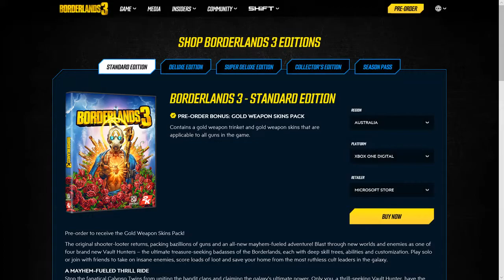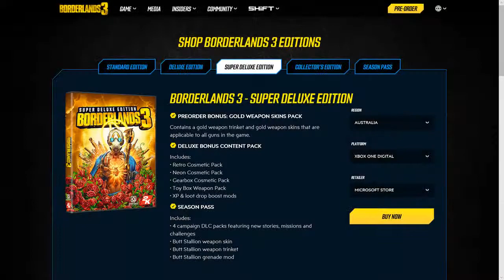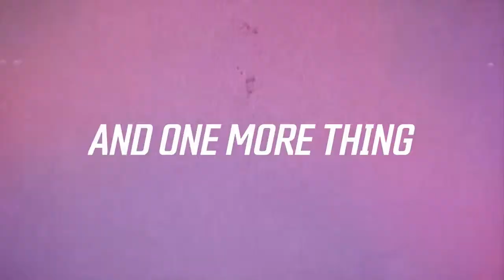Borderlands 3|Preorder Worth it?????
The discussion on whether or not the bl3 preorder is worth it and/or what edition...